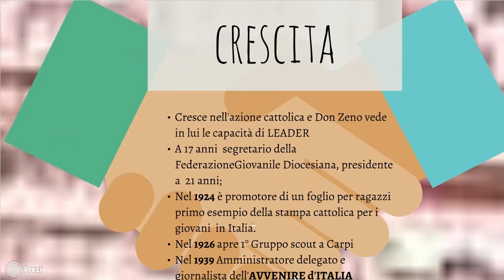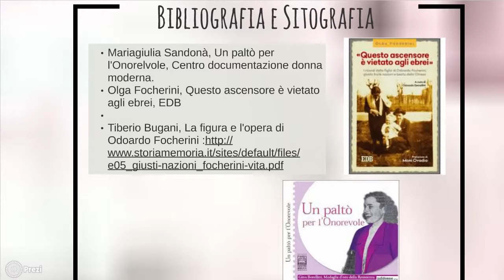Odoardo Focherini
IL Beato Odoardo Focherini fa una scelta : essere cristiano fino in fondo e impegna la sua vita per salvare la vita di molti ebrei.